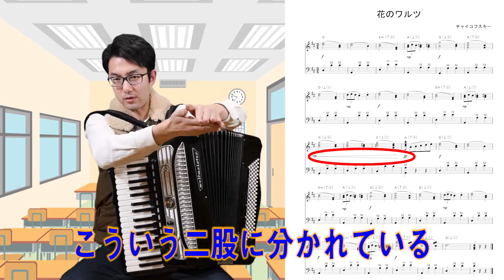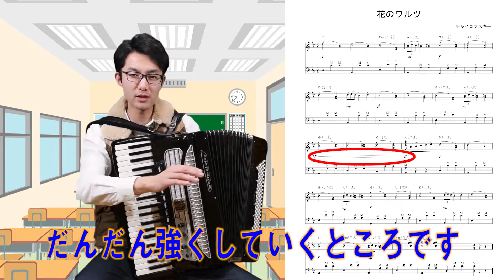アコーディオン教室12「右手の練習『花のワルツ』なめらかに強弱をつけて弾くコツ」最後にアレンジバージョンの演奏あり！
「花のワルツ」の楽譜は、HP↑の「Hillel」からダウンロードできます。
ピアノとは少し違うアコーディオンの演奏。
なめらかに、強弱をつけて上手に演奏するコツです！